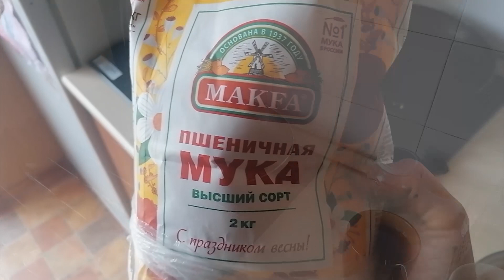Maslenitsa in Russia - A pagan festival in modern Russia!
Hello, My Dear Friends! This vlog is about Maslenitsa 2021. I love this Russian festival very much! Some people even call it our Russian Carnival. But actually, it is a very old pagan festival. Maslenitsa in Russia is a very popular holiday here. This festival lasts for a week, and all the people in Russia take part in its celebrations.
Maslenitsa is not only a Russian holiday. It came from the ancient Slavic culture and almost every country has its own version of Maslenitsa - Pancake Day, Shrovetide, Palenie Moreny, Kiszebáb égetés, and so on. Nowadays Maslenitsa is treated in Russia not as a pagan holiday but as a Christian one and is often called a Cheese week. Every year the Maslenitsa festival is celebrated according to the Orthodox Christian calendar.
I love Maslenitsa - an amazing Russian festival at the beginning of spring. Today I want to take you with us to the local Maslenitsa celebration in my hometown in Provincial Russia. I want to tell you about the Russian customs and traditions, pagan Slavic culture, and the Maslenitsa 2021.
Thank you very much for watching! You can also watch my previous vlogs about Maslenitsa in Russia.
Greetings from my lovely Russian town!